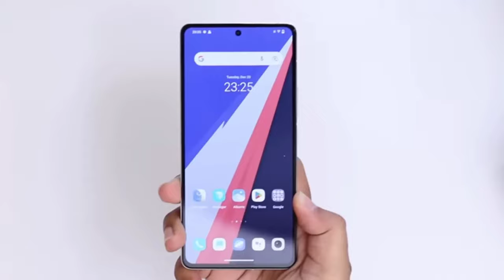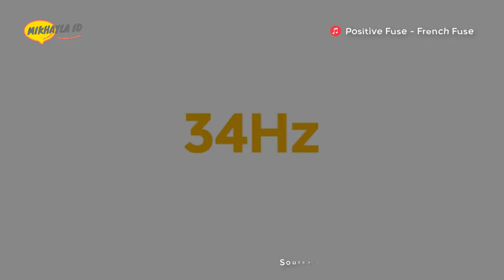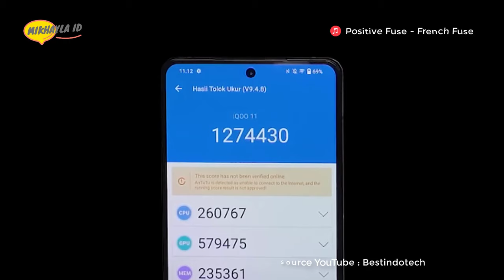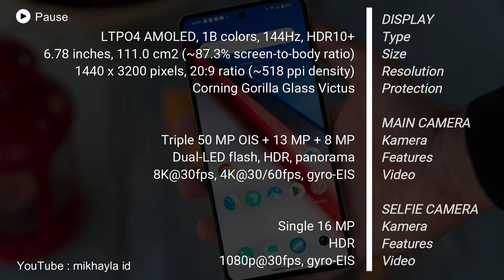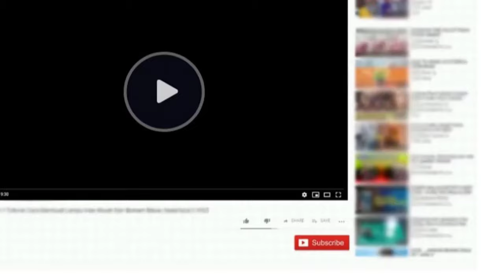TURUN HINGGA RP 1 JUTA!! RAM 16GB, CHIPSET SD 8 GEN 2, LAYAR 144Hz, CHAS 120W | iQOO 11 5G REVIEW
Pembelian Hp Disini:
iQOO 11 16GB/256GB

Terimakasih